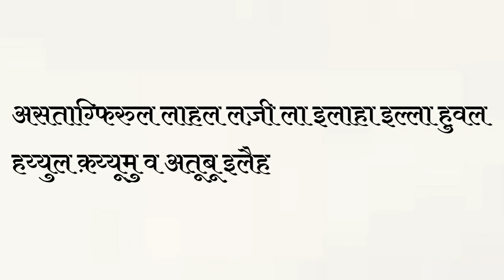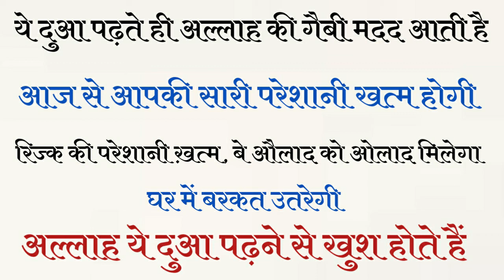Ye dua parhte hi Allah ki gaibi madad ayegi | rizq, aulad, barkat Sab Milega